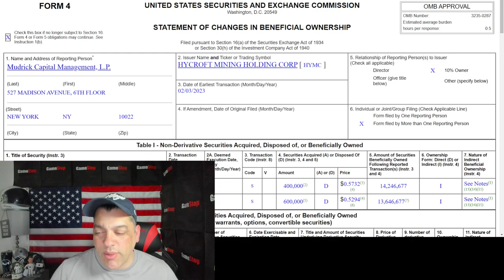AMC - Bag Holdings AGAIN - HYMC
This is just sad.